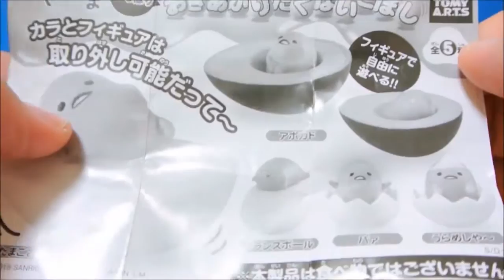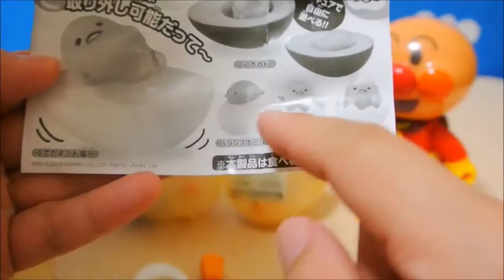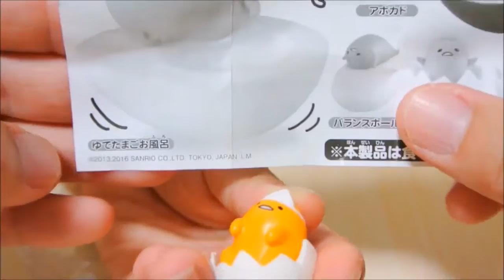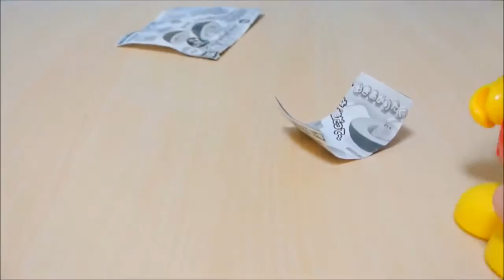ぐでたま おきあがりたくないこぼし 開封 ガチャガチャ カプセル アンパンマン どんどろ アニメ おもちゃ♡みーたんおねえさん♡